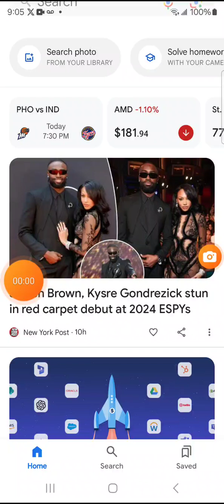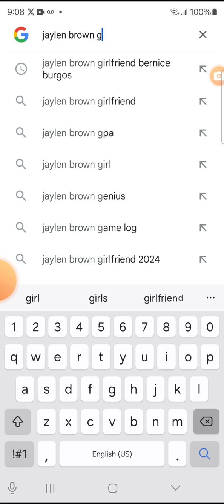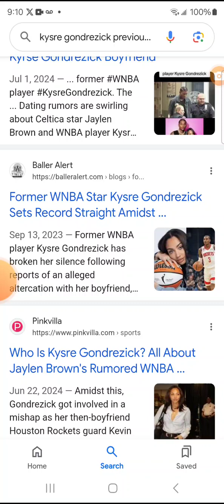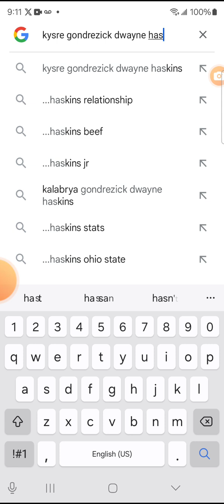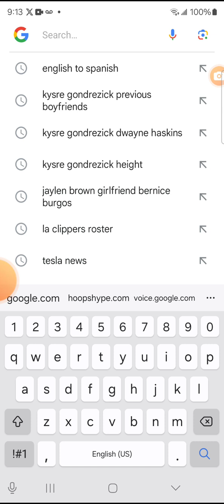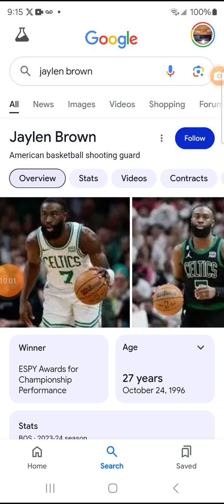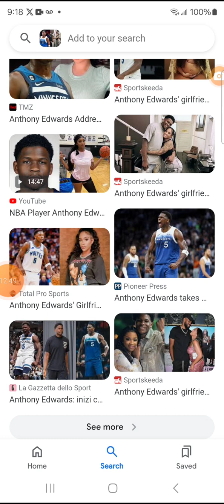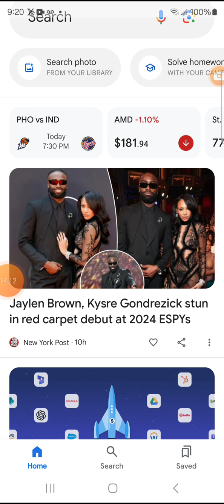JAYLEN BROWN NOT ON TEAM USA...IS IT BECAUSE OF DISTRACTIONS....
nba
dating
relationship
TEAM usa